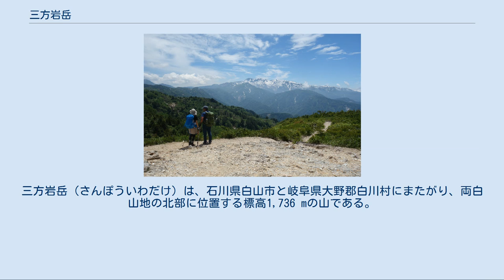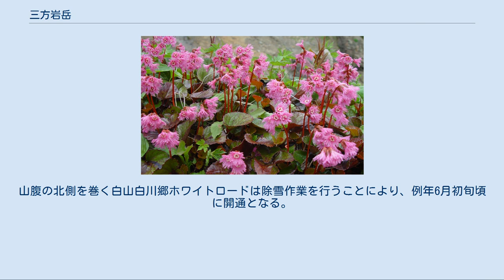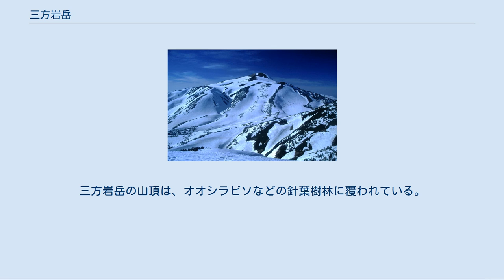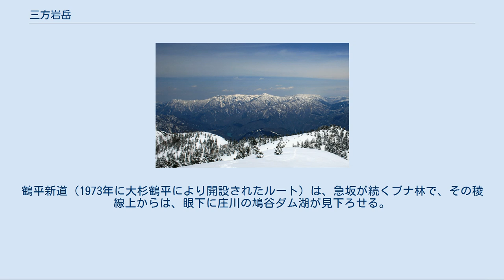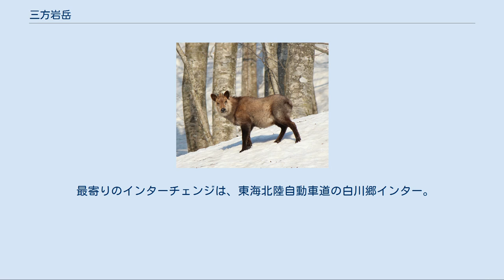三方岩岳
三方岩岳（さんぽういわだけ）は、石川県白山市と岐阜県大野郡白川村にまたがり、両白山地の北部に位置する標高1,736 mの山である。
白山国立公園内にあり、日本三百名山及びぎふ百山に選定されている。
 三方岩岳は、飛騨岩（岐阜県側）、越中岩（富山県側）、加賀岩（石川県側）の大岩壁に囲まれていて、この3つの岩壁が山名の由来となっている。
越中岩には修験者が利用したと伝えられている行者窟がある。
威風堂々たる山容の山である。
豪雪地帯の白川村の世界遺産の白川郷から、春先遅くまで残雪を抱いた山容を望むことができる。
三方岩岳には2つのピークがあり、南東側が最高地点の三方岩岳、北西側が三方岩岳展望台である。
白山白川郷ホワイトロードの駐車場から、後者の三方岩岳展望台への遊歩道がある。
 周辺の白川村は冬には、日本海側の気候となり晴れの日が少ない。
日本有数の豪雪地帯となっている。
またこの積雪が多いことが、白川郷の観光の魅力となっている。
萱葺きの合掌集落と高く降り積もった雪が、冬の風物詩となっている。
4月中旬には、白川郷では雪が消えて春が訪れる。
山腹の北側を巻く白山白川郷ホワイトロードは除雪作業を行うことにより、例年6月初旬頃に開通となる。
 三方岩岳の展望台からは、360度の展望が得られる。
遠く東側の人形山や猿ヶ馬場山の奥には、北アルプスを望むことができる。
南側にはどっしりとした白山の山容を望むことができる。
山頂に三角点はない。
 三方岩岳の展望台には、標柱と休憩用のテーブルとベンチがある。
 白山白川郷ホワイトロードに合流する分岐道のすぐ先の蓮如台には、駐車場と東屋がある展望台があり、眼下に白川郷を見下ろすことができる。
また東側には、人形山などの山並みが見られる。
山頂直下には、絶壁の飛騨岩があり、この北側を巻く登山道がある。
三方岩岳の山頂は、オオシラビソなどの針葉樹林に覆われている。
春先の残雪期には、山頂付近の針葉樹林は雪に埋もれるため、北西方面に笈ヶ岳と大笠山が望める。
 鶴平新道から望む大窪沼 大窪登山口の南には、大窪沼があり、ミズバショウの群生地となっている。
鶴平新道（1973年に大杉鶴平により開設されたルート）は、急坂が続くブナ林で、その稜線上からは、眼下に庄川の鳩谷ダム湖が見下ろせる。
赤頭山の先で、北縦走路に合流する。
南の野谷荘司山へ進み、さらにその稜線の北縦走路を進むと、両白山地の最高点の白山に到達する。
北へ稜線に沿って進むと、馬狩荘司山のピークがあり、いったん下り急坂を登ると、飛騨岩の絶壁上の三方岩岳頂上に達する。
次の北西のピークが三方岩岳展望台である。
 中腹の登山道にはブナ林が広がっている。
イワナシ、イワハゼ、ハクサンシャクナゲ、ゴゼンタチバナ、イワカガミなどの高山植物が見られる 三方岩岳から望む笈ヶ岳と大笠山 三方岩岳から望む残雪の白山 山腹のブナ林などに生息するニホンカモシカ 庄川の西側に位置し、その反対側の庄川の東側尾根には、御母衣湖を挟んで猿ヶ馬場山がある。
両白山地の主稜線上にあり、北側に瓢簟山、国見山、仙人窟岳、笈ヶ岳、大笠山、大門山などの山々に繋がっている。
南側は、馬狩荘司山、野谷荘司山、妙法山、白山などの山々に繋がっている。
 以下の源流の河川は、日本海へ流れる。
 最寄りのインターチェンジは、東海北陸自動車道の白川郷インター。
 公共交通機関は、庄川沿いにバス路線があるものの、白川郷の萩町から、登山口がかなり離れており、登山口までタクシーを利用することとなる。